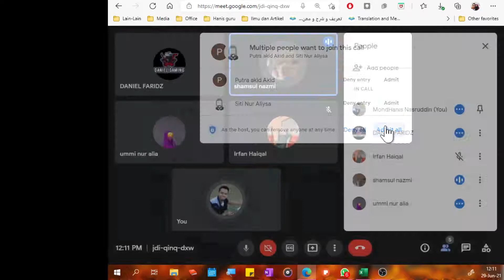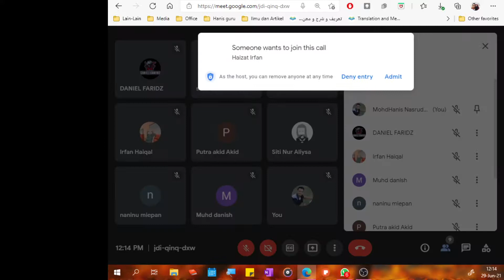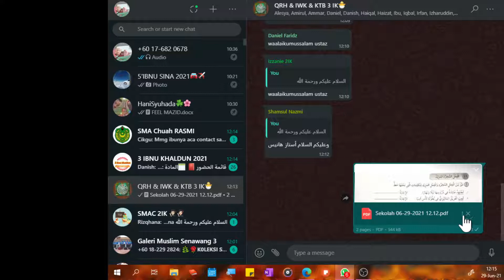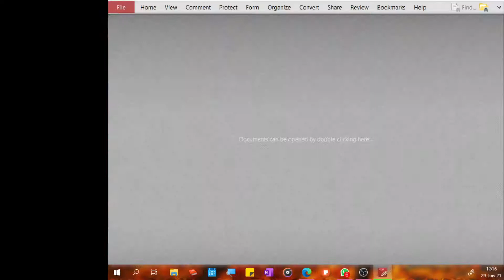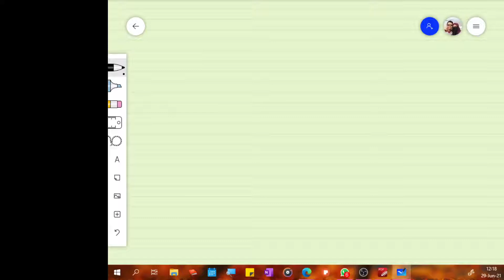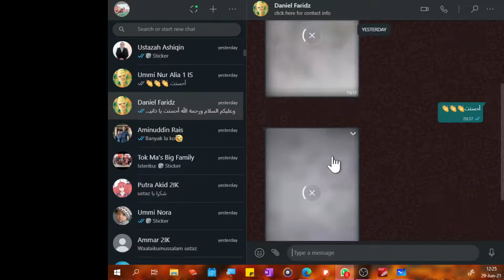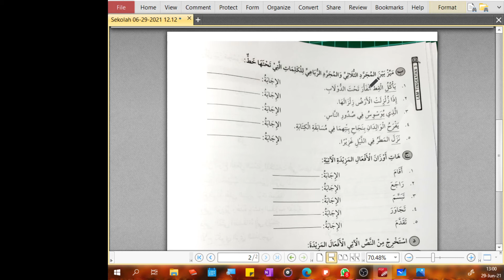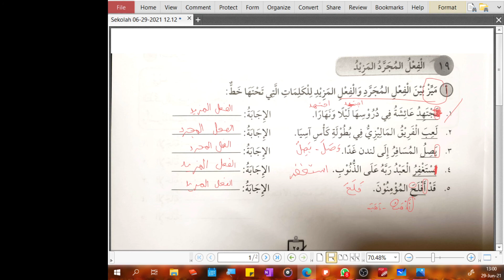NWS - Mujarrad Mazid